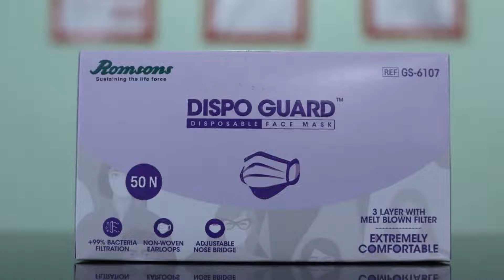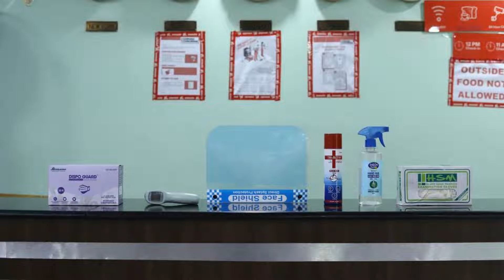OYO 37359 Hotel Shiv Villa, Ahmedabad, India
About Property:
OYO 37359 Hotel Shiv Villa features air-conditioned rooms with cable TV in the Maninagar district of Ahmedabad. The property is around 10 km from Gandhi Ashram, 12 km from IIM and 14 km from Sardar Patel Stadium. The property is 6 km from National Institute of Design and 6 km from Nehru Bridge.
At the hotel all rooms have a wardrobe and a private bathroom.
Guests at OYO 37359 Hotel Shiv Villa can enjoy a cont...
Property Type: Hotel
Address: Shivdeep Building, Nr veg. market, Nr. SBI Bank, Above South Indian Bank, Opp. Railway station, Maninagar, Ahmedabad, Maninagar, 380008 Ahmedabad, India
Searching For
1. OYO 37359 Hotel Shiv Villa - Ahmedabad - India
2. OYO 37359 Hotel Shiv Villa - Ahmedabad - India Address
3. OYO 37359 Hotel Shiv Villa - Ahmedabad - India Rooms
4. OYO 37359 Hotel Shiv Villa - Ahmedabad - India Amenities
5. OYO 37359 Hotel Shiv Villa - Ahmedabad - India Offers and Deals
Audio Credit:
Track Title: Reasons To Hope
Artist: Reed Mathis